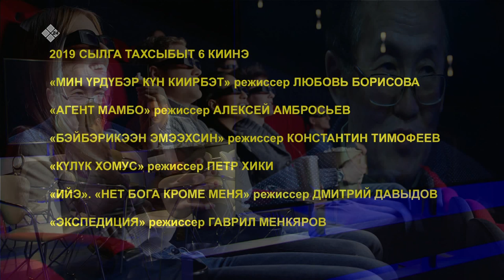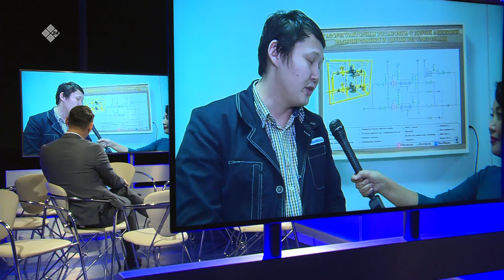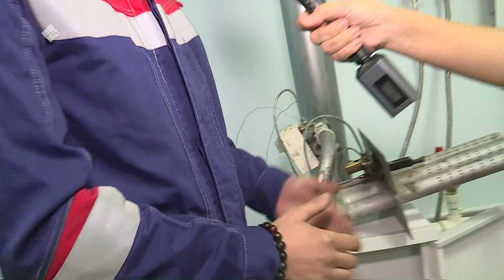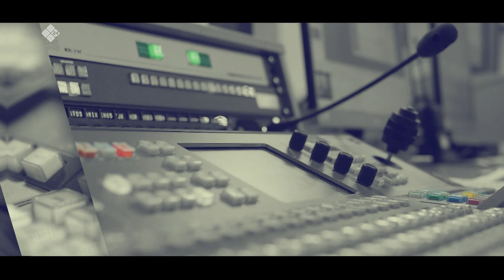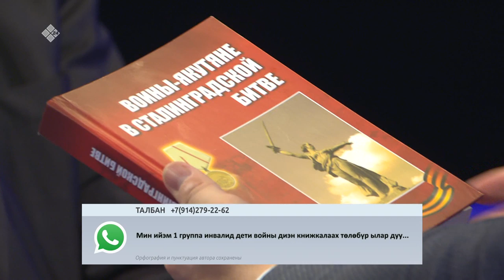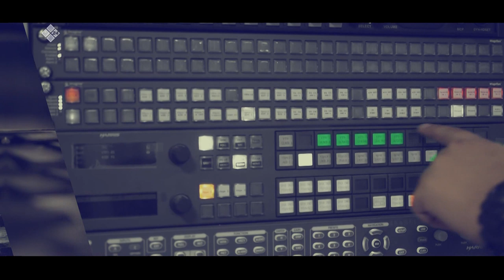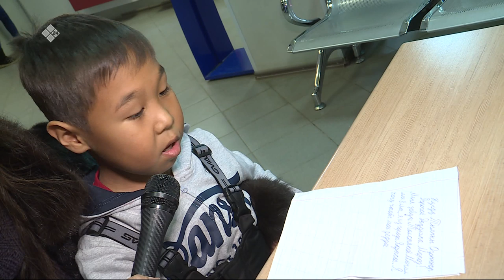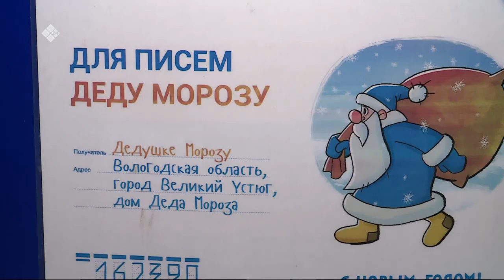«Талбан» биэриигэ: «Чыпчаал» национальнай бириэмийэ (17.12.19)